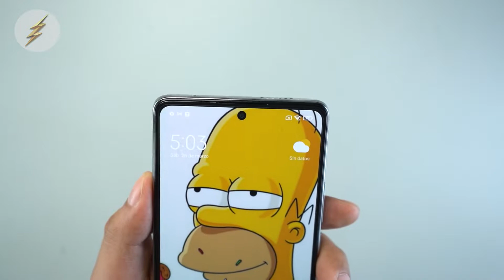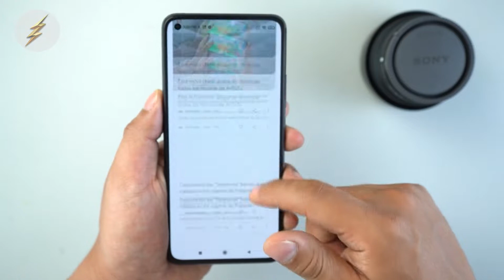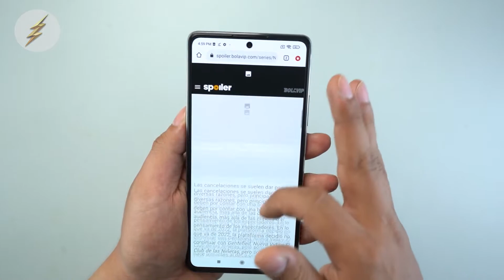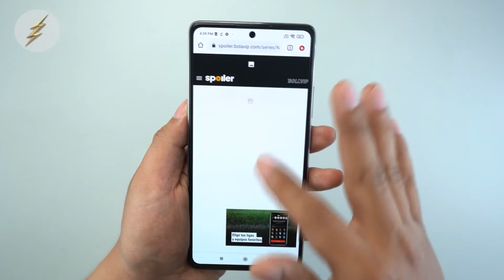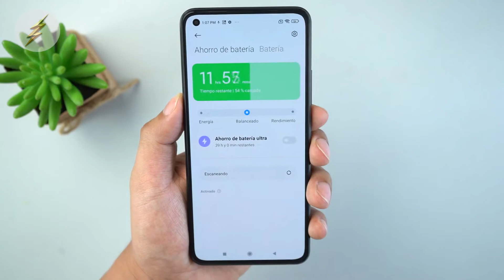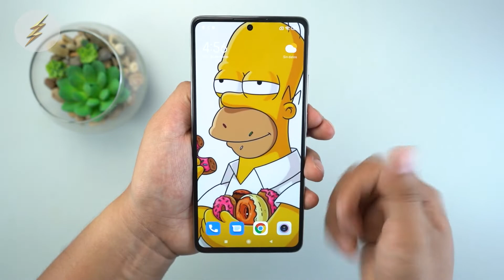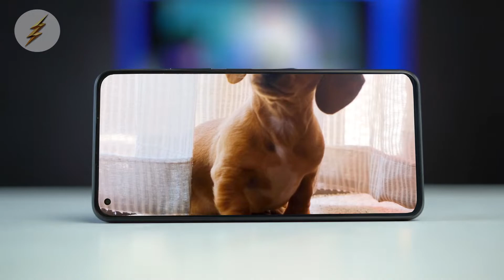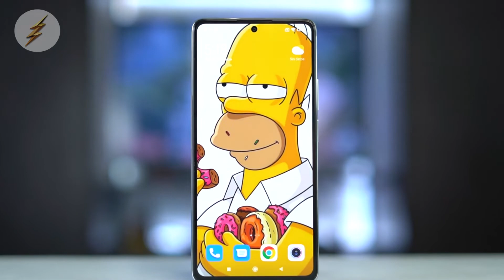Xiaomi Mi 11 Lite 5G NE vs Xiaomi 11T | Comparativa | Top Pulso